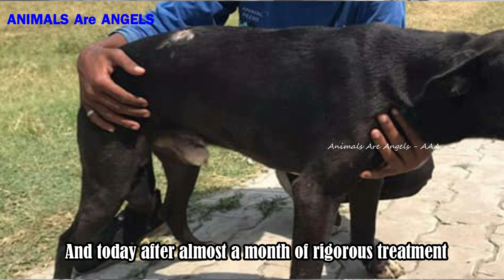The stray dog, His back was covered with maggot infested wound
- The poor dog who was hit by a car: youtu.be/0hcHcKdgl7M
- The poor dog who was abandoned by owner with maggot wounds: youtu.be/XFkRs3J2Iig
- The stray dog who was abandoned in a parking lot: youtu.be/2P8LupqgqLw
- The mother dog who gave birth underneath car: youtu.be/c5bDmLmL4ac

This stray dog rescued by Guardians of all Voiceless:
"Jamun was rescued about four weeks ago after we were informed by a very kindhearted person Mr. Raj. His back was covered with maggot infested wound which was making it extremely difficult to sit in peace.
Given his nasty wound and overall condition we really had we low hopes for his survival but gladly he did. And today after almost a month of rigorous treatment he has successfully made through his tough times. We must admit he is one of those lucky ones who got helped else there are still so many in streets who die with these nasty wounds."